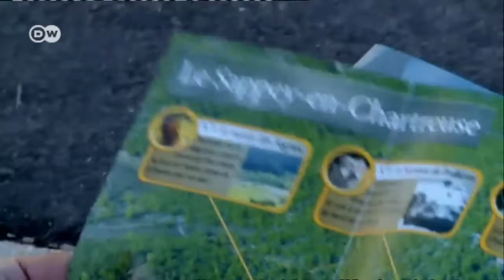El parque nacional francés del macizo de la Cartuja | Euromaxx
La región en torno al macizo de la Cartuja, en los Alpes franceses, es popular entre los turistas. Con sus rutas de senderismo, sus pistas de esquí, y su buena comida, es todo un ejemplo de la más auténtica vida campestre francesa. Aquí se encuentra el monasterio La Grande Chartreuse, y se produce el característico licor, que se exporta a todo el mundo.